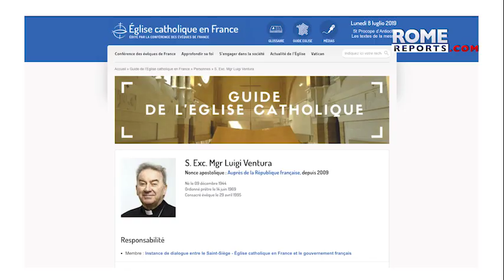Holy See waives diplomatic immunity for Luigi Ventura, apostolic nuncio to France